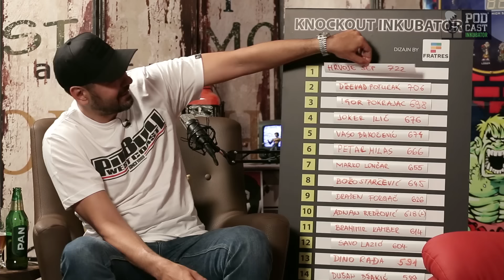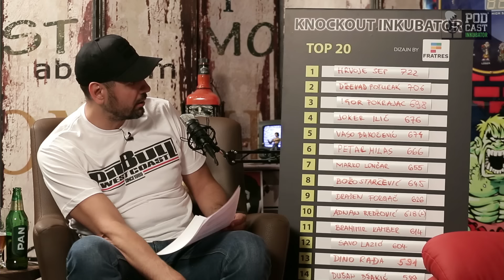Podcast Inkubator #269 Q&A 94 - Hrvoje Sep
PAN NAGRADNA IGRA:
Od 01.05. moguće je unositi kodove ispod crvenih Pan čepova u Pan aplikaciju ili na
Svakih sat vremena izvlači se dobitnik, tako npr. ukoliko u 12h u aplikaciji piše da se izvlači PS4, svaki uneseni kod od 12.00 do 13.00 sati kvlificira te za PS4, ali isto tako za glavno izvlačenja (1.000 kn svaki dan – 365 dana).
Trenutno u Pan aplikacijii na Pan webu može se vidjeti koje nagrade čekaju korisnike od 1.05. do 1.07.

U novo izdanje Borilačkog specijala Podcast Inkubatora stiže hrvatski boksački olimpijac, danas boksački profesionalac Hrvoje Sep. Član BK Leonardo iz Zagreba je nakon fenomenalne amaterske karijere u kojoj je dva puta osvojio brončanu medalju na Europskom prvenstvu, sjajne poluprofesionalne karijere u kojoj je 3 puta bio WSB prvak, krenuo u profi vode. Za sada ima 6-0, a cilje je do kraja 2019. godine doći do 15-0 i napasti neku od titula